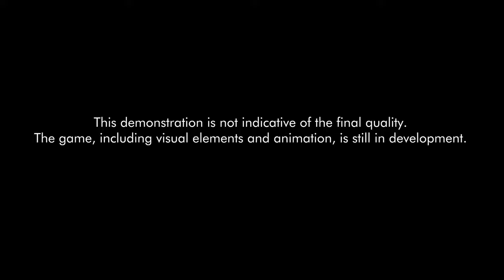Vampyr - E3 2017 Gameplay Demo (Dark Action-RPG 2017)